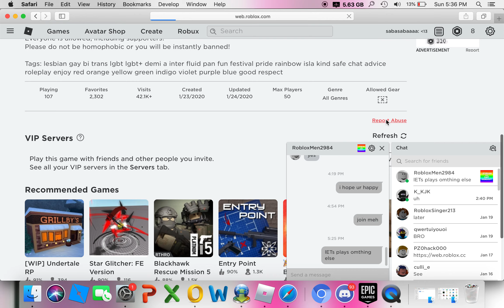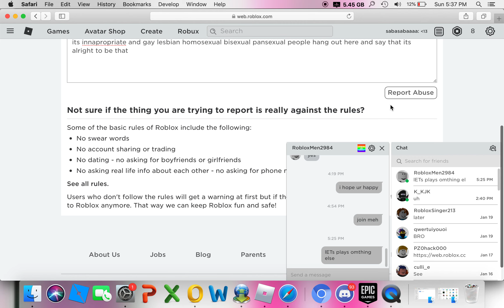BAN THIS HANGOUT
Hey guys i was looking for games when i saw a lbgqp hang out i then joined spamming BAN THIS GAME with my friend robloxmen2984 he helped me with it